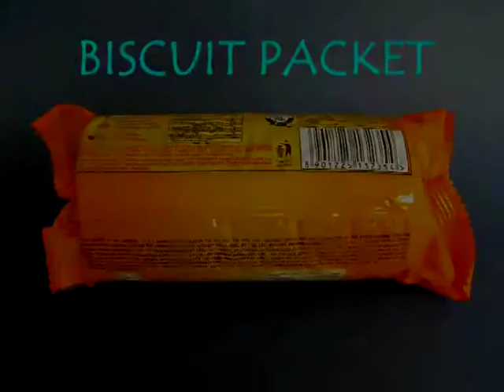Biscuit Packet Closure | Telugu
This is a neat way of closing a biscuit packet after eating a few biscuits. This is a typical Marie biscuit packet in the shape of a cylinder. After eating a few biscuits how do you seal the packet? This is a very neat way of sealing the packet. First flatten the paper and then fold it on one side. Then crease both the left and right hand edges inwards like a cupboard fold. This will make a small pocket. Then you take the flap and tuck it in the pocket. So, you can close the packet without the use of a rubber band or sticky tape. The biscuits inside will remain fresh and crisp. This work was supported by IUCAA and Tata Trust. This film was made by Ashok Rupner TATA Trust: Education is one of the key focus areas for Tata Trusts, aiming towards enabling access of quality education to the underprivileged population in India. To facilitate quality in teaching and learning of Science education through workshops, capacity building and resource creation, Tata Trusts have been supporting Muktangan Vigyan Shodhika (MVS), IUCAA's Children’s Science Centre, since inception. To know more about other initiatives of Tata Trusts, please